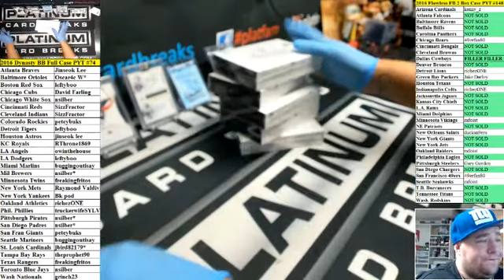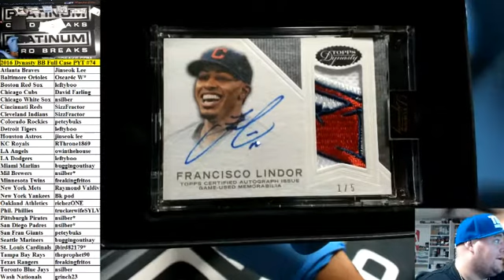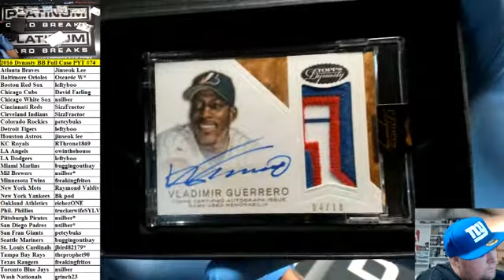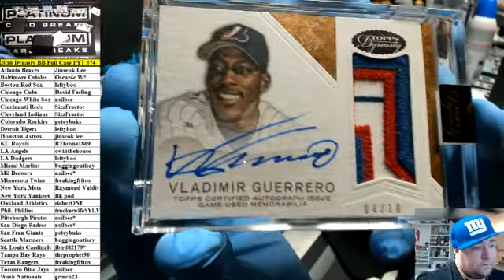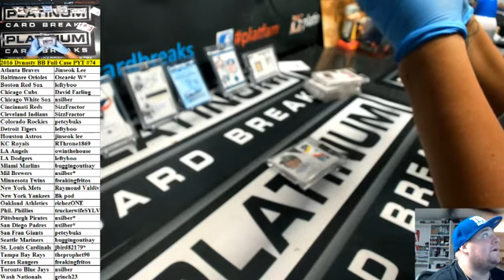2016 Dynasty BB Full Case PYT #74